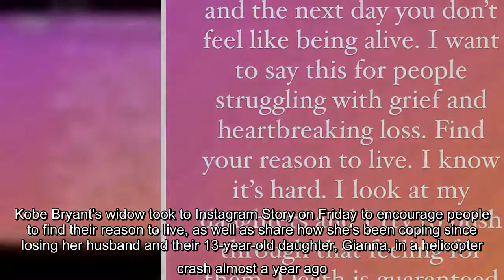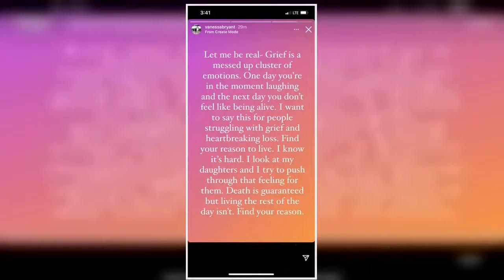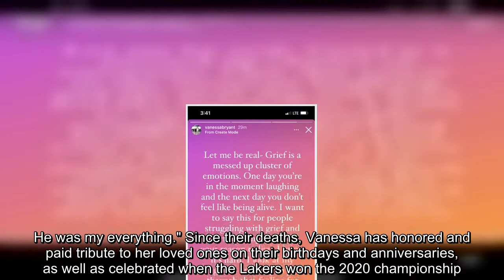The post comes weeks before the one-year anniversary of Kobe and Gianna's deaths.